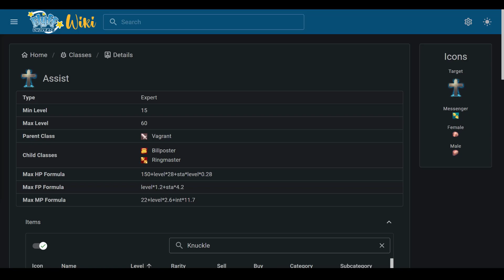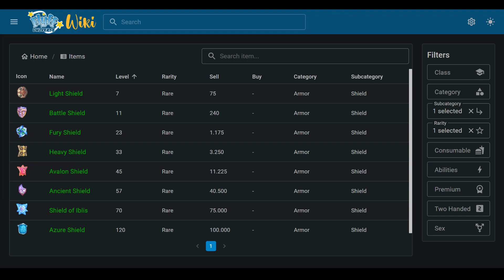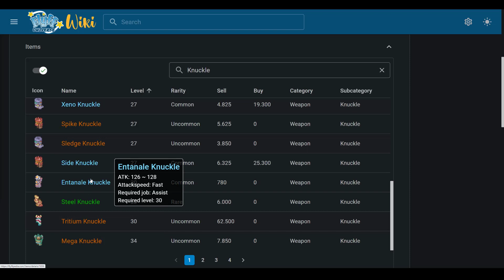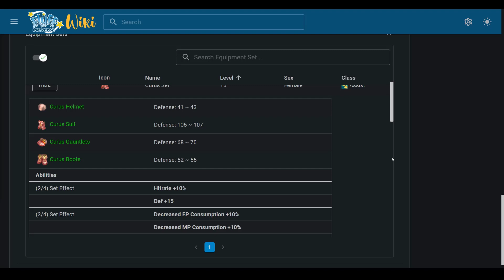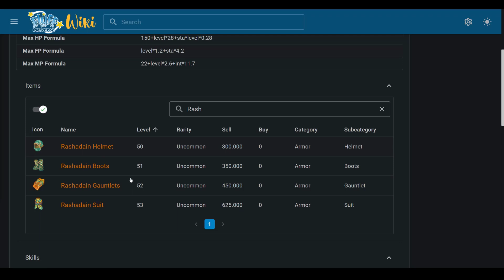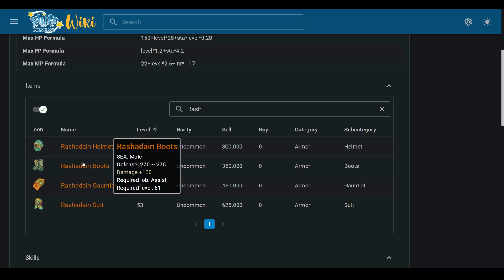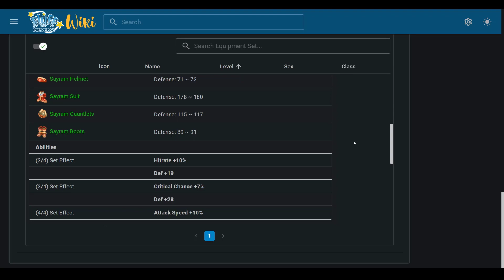Flyff Universe - 1v1 Assist Guide: Schnell Level 60 erreichen mit diesen Skills, Sets, Waffen, Stats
0:00 Intro
0:06 Statpunkte, Allgemeines
1:14 Skillpunkte "K"
4:22 Schilde
4:44 Knuckle
6:38 Sets/Rüstungen
8:52 Schmuck